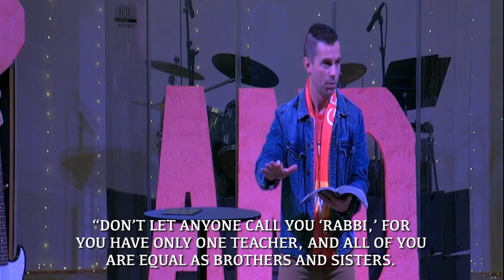Jesus and We - Part Four - HUMBLY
In Jesus and We, we are exploring what it means to not only surrender to Jesus as individuals, but as the collective known as the Church.  We believe that means we must learn to Walk Humbly Together With Jesus.  But those words are easy to say and less simple to understand and live out.
Jesus left no room for pride if we want to walk with Him.  But many of us, if not all, wrestle with it on a daily basis.  If He commanded humility of us, then there must be a way in which we can live it.  We'll have to admit that it will not be done in our own power.